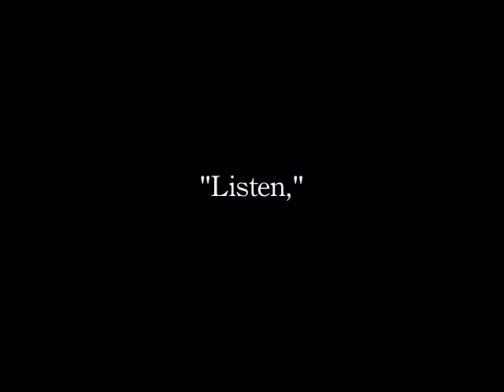【Animation】 Taiki and the music box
After a long battle with iMovie I finally managed to save something ::D My iMovie just ain't working like it used to...

Anyway, here's a pretty simple animation of Taiki and his music box. The ring at the end is a symbol for a mafia family Nishikigoi, the only family Taiki still has. And Taiki finally realized it himself and he knows he should let go of his past, because his life belongs now to Nishikigoi and that's where his thoughts should be.

ONE MORE THING! The music you hear during the scenes from Taiki's past, it's called "A sad past" and it's composed by Scarrotchu (YT: intaglio210). You should go check her stuff, she's awesome! *u*

Do not copy, use or repost this animation without my permission!

Songs:

- Sakura sakura, played by Neonspaidaa

Programs used:

- Animation shop 3
- iMovie